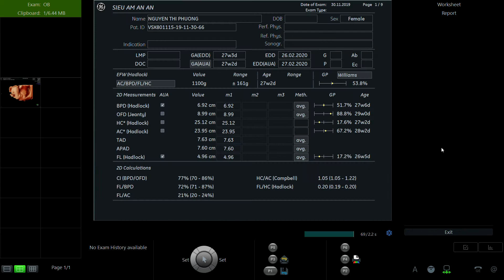NGUYỄN THỊ PHƯỢNG 1993